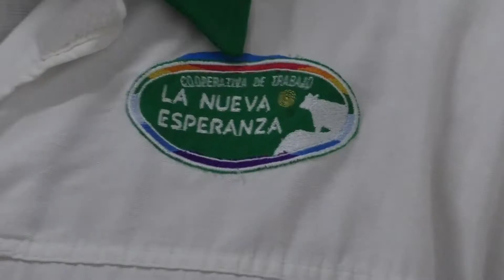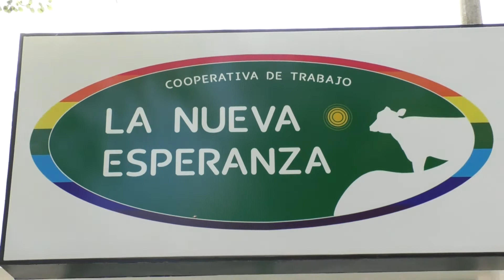Melina Gerbaldo - Primer aniversario Cooperativa La Nueva Esperanza